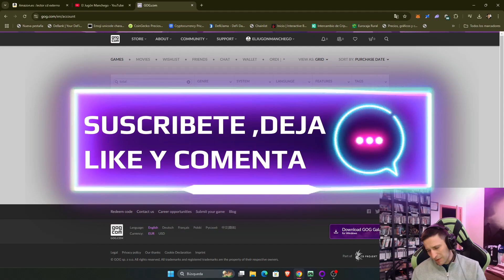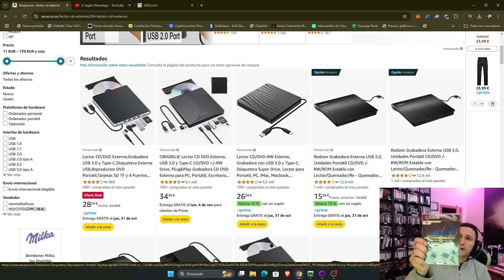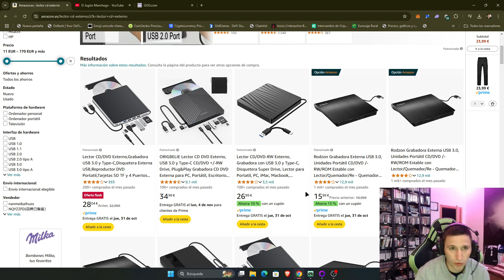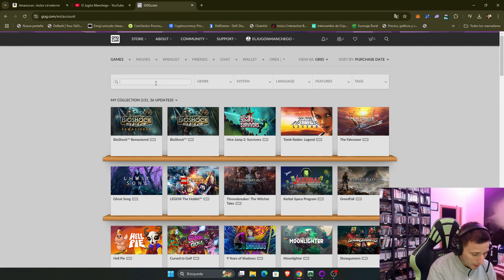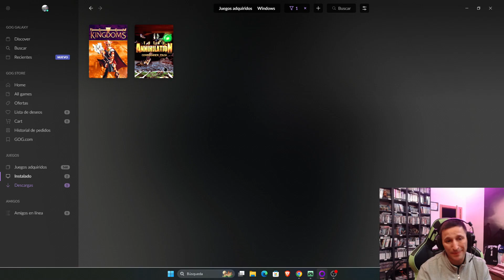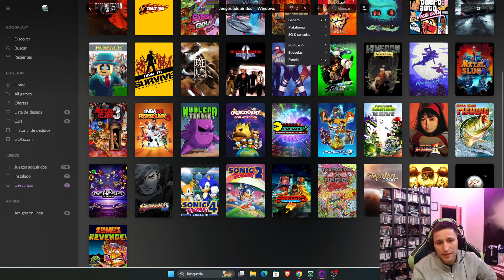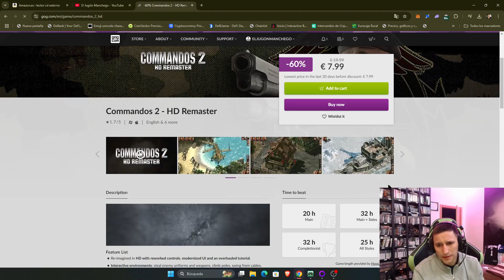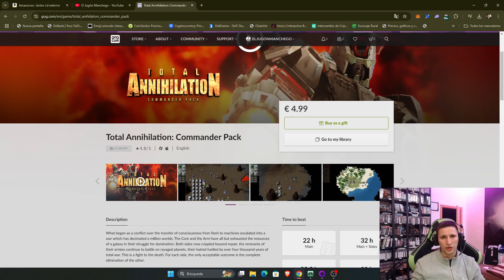🟢 Como Jugar 🕹️💾 Juegos Clásico de PC en 2024 📅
Hoy traemos vídeo de como intentar darle solución a uno de los mayores problemas al que se enfrenta un coleccionista de juegos de pc , y es jugar a juegos clásicos de lo 90 y principios del 2000 en ordenadores actuales. Vemos diferentes opciones y lo que uso yo para darle una segunda oportunidad a tus juegos de la infancia.

Animaros a seguirme tanto en Youtube , Twitch y Trovo y así os notificarán cada vez que me conecte en directo o suba un vídeo.

¿Quieres venir al Canal de Invitado? Contacta conmigo a través de comentarios o de mi correo y organizamos algo divertido !!

Nick en diversas Plataformas para agregarme :
Playstation: Jacob6Cupido
Xbox: Jacob6Cupido
Battle.net : Cupido 2332
Para aquellos que quieran colaborar con el canal de alguna forma: